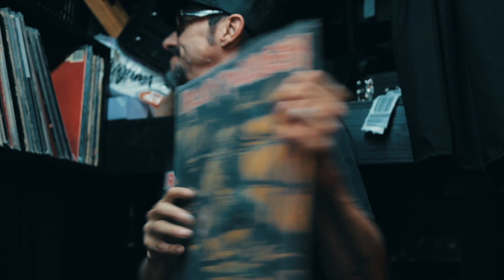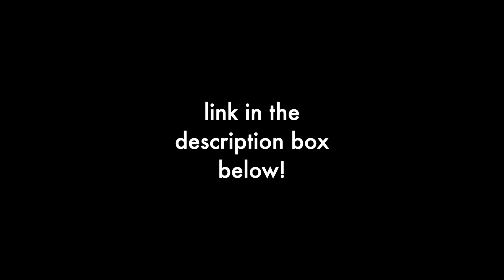Steely Dan ‘Black Friday’ cover by Dig Infinity: BREAKDOWN/DEEP DIVE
Dig Infinity takes you on a detailed walk-through the creative and thought process behind a mini swampy, atmospheric reimagining of Steely Dan‘s ‘Black Friday.’ Settle in with us, because it’s all here: the why and how, the little twists and turns of the arrangement, even some of the gear-nerd minutiae. Hope you find it interesting!

FEATURED MUSIC:
Black Friday Cover by Dig Infinity (Originally by Steely Dan)
Tigris y Eufrates by Dig Infinity